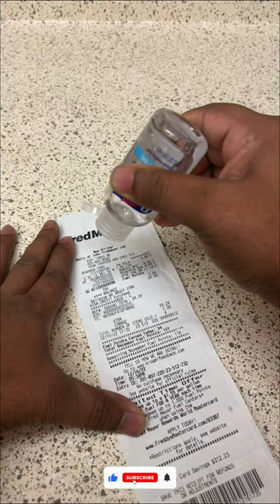Who Knew Hand Sanitizer Could Do This ? 😱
Who Knew Hand Sanitizer Could Do This?! : Real or Fake

Mind-Blowing Hand Sanitizer Hacks You Need to Try Now | Paper and Hand Sanitizer Experiment | Hand Sanitizer Experiment | Unexpected Uses for Hand Sanitizer You Won't Believe | Hidden Powers of Hand Sanitizer Revealed | Hand Sanitizer: Not Just for Germs Anymore | Magic Hand Sanitizer Experiment | The Magic of Hand Sanitizer: Surprising Uses You Need to See | Ultimate Guide to Hand Sanitizer: Unbelievable Uses | Magic Hand Sanitizer Trick | Easy Science Magic Experiment with Sanitizer | Power of Hand Sanitizer: Amazing Uses You Need to Try | Fascinating Paper and Sanitizer Reaction: You Won't Believe Your Eyes | Paper Experiment | Incredible Benefits of Hand Sanitizer You Didn't Know About | How to Use Hand Sanitizer in Ways You Never Imagined | Creative Ways to Use Hand Sanitizer You Haven't Thought Of | How to Use Hand Sanitizer in Ways You Never Imagined

In this video i will show you an magic experiment with Hand Sanitizer and Paper. A science Experiment and a trick of Erasing Bill with Hand Sanitizer and Paper Bill.

Please watch the video till the end and Enjoy !!!

Scientific Reason :

Hand sanitizer contains a high concentration of alcohol, usually between 60-95%, which is known to be an effective solvent for many organic compounds, including inks and dyes. The ink used on paper currency contains a combination of organic and inorganic compounds, which are susceptible to being dissolved by the alcohol in hand sanitizer.

When hand sanitizer is applied to paper , the alcohol in the sanitizer breaks down the ink, causing it to dissolve and smudge. This is why the text on the bills can appear to be removed or blurred when hand sanitizer is used on them. However, it's important to note that while the ink may appear to be removed.